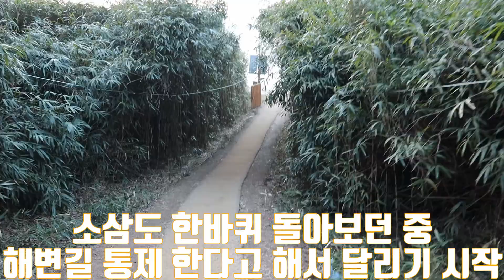극강의 석양 맛집 쏠비치 진도 " 환상적 " 이네요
0:00 쏠비치진도 둘러보기
1:15 석양 즐겨보기
2:30 소삼도 구경하다 해안길 관람 시간에 달려나오기

쏠비치 진도 석양..
클라스 완전 대박입니다
체크인 하고 가볍게 한바퀴 돌아보던 중
해가 지는 시간을 카메라도 담아보았습니다.

소삼도 가는 길은
물빠지는 시간과 저녁 관리 시간이 있으므로
이용하실때 시간 꼭 챙기셔야합니다.

[ 몽셔날 피싱그라피 - Mongtional Fishing Graphy ]

[ Profile ]
Venus Marine field Staff
Kayaker field Staff ( 카약커 )
블랙야크 낚시 셰르파 ( Black Fishing Sherpa )